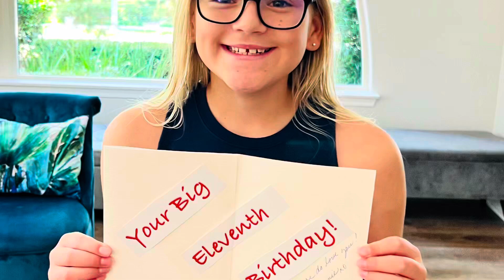Mira Turns 11!